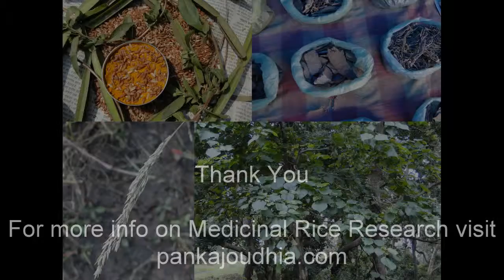Medicinal Rice P5N Formulations for Limnophila Excess: Pankaj Oudhia's Medicinal Plant Database